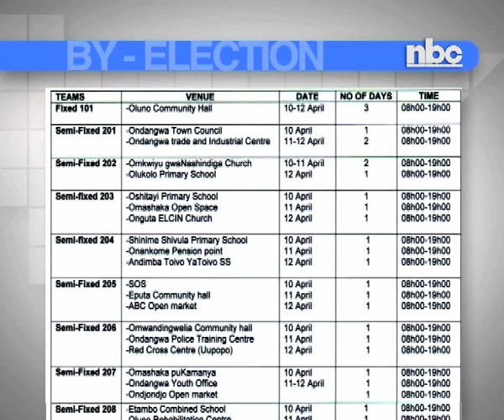Supplementary registration for Ondangwa by-election kicks off tomorrow -NBC